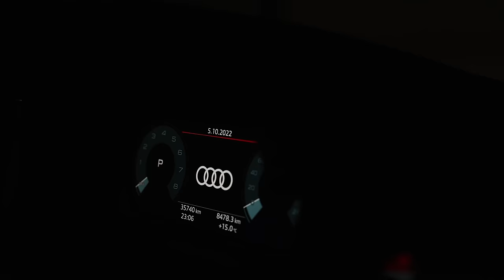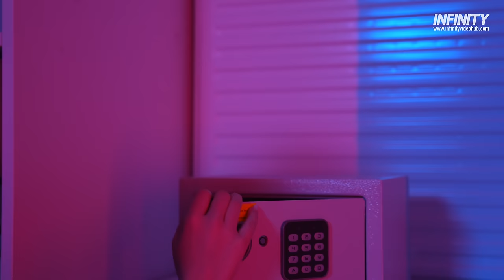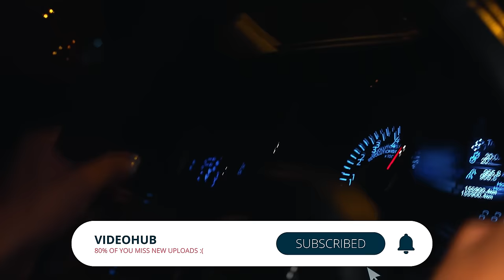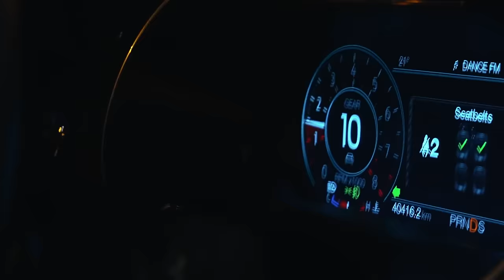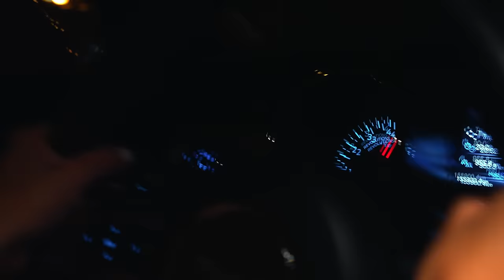TikTok Songs Mix 2022 - Best Viral Songs Remixed | Covers | Dance Music | EDM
🌆🔥 Welcome to Videohub - Your Gateway to Bass-Boosted Car Music, Hot Models, and Neon Nights! 🎶🚗

Step into a world where the night comes alive with pulsating beats, hot models, and the electrifying glow of neon lights. This is Videohub - your ultimate destination for dark and irresistible car music, bass-boosted beats, TikTok viral remixes, confident models, and an unparalleled nightlife experience.

🌃 **About Us**: At Videohub, we're all about embracing the darkness with style. Our team delves into the heart of the night, capturing the essence of bold and rebellious car music, bass-boosted tunes, TikTok viral remixes, confident models, and the neon-lit urban jungle.

🌟 **Neon Adventures**: Immerse yourself in the urban wonderland as we explore the streets bathed in neon lights. From sleek cars to captivating models, we bring you the raw energy and intensity of the night.

🚗 **Car Music Cruise**: Get ready to ride the bass waves in style. Our playlists are designed to elevate your car music experience with bass that'll shake your soul.

📈 **TikTok Viral Remixes**: Discover the latest TikTok viral remixes that are setting the dance floors on fire. Join the trend and groove to the beats that are taking the internet by storm.

🔥 **Model Confidence**: Our models aren't just stunning; they exude confidence and charisma. Get ready to be enchanted by their bold presence and the scintillating atmosphere they create.

🌟 **Join the Nightlife**: Ready to embrace the darkness and groove to the bass-heavy tunes?

🔊 Bass-Boosted Car Music, TikTok Viral Remixes, Neon Nights, Confident Models, Rebellious Music, Nightlife Adventures, Neon Lights, Hot Models, Bold Presence, Bass-Driven Beats.

Step into the night and let the bass guide you. Videohub - Where the darkness is your canvas, and the city's heartbeat is your soundtrack! 🌃🎶

🔥TikTok Songs Mix 2022 Songs List 🔥

00:00 - 03:13 - Ass Like That (Termik, Badscandal Cover)
03:14 - 05:30 - Metaboy - Candy Shop
05:31 - 07:49 - Where Are You Now (TheFifth Guys, DiFi, CASSIE Cover)
07:50 - 09:57 - All Day All Night (Boosteroo, ATHYN, i-La Cover)
09:58 - 12:08 - GRHHH, Glamii, Margad - Bananza (Belly Dancer)
12:09 - 14:37 - Unfaithful (Yohan Gerber, Bersage, HALUNA Cover)
14:38 - 17:05 - Party Starter (Alban Chela & Xblaze Cover)
17:06 - 20:08 - Ridin' (EQRIC, PHAROH, Peter Piffen Cover)
20:09 - 22:51 - Badscandal - Bye To You
22:52 - 25:16 - Some Say (Lost Culture, KORFAL, Ernar & Carine Cover)
25:17 - 27:46 - Why Do You Lie To Me (Faruk Orman, Paul Keen, OVERHEAT Cover)
27:47 - 30:08 - Give In To Me (Axynus x Casian x Dayana Cover)
30:09 - 32:29 - Moth To A Flame (Merdy & DVO & PACANI Cover)
32:30 - 34:49 - Believer (TheFifthGuys & Shiah Maisel Cover)
34:50 - 37:22 - Glad You Came (Maciel, Mr. Pig, CRVN feat. Donovan's Playground)
37:23 - 39:54 - Be My Lover (Whoopa Cover)
39:55 - 42:40 - In The End (BIMONTE & JANFRY Cover)
42:41 - 45:02 - She Doesn't Mind (Alban Chela & Griffin Chain COver)
45:03 - 47:47 - In The Middle Of The Night (Veronica Bravo, Cour, PACANI Cover)
47:48 - 50:07 - In The Air Tonight (F3DEN & Red Maple Cover)
50:08 - 53:01 - Cold (MOHA & MEQQ Cover)
53:02 - 55:17 - Beauty And A Beat (EQRIC, PHARAOH, Timmy Commerford Cover)
55:18 - 58:07 - Dj Goja x Magic Phase - Calm Down
58:08 - 01:00:59 - Dj Goja x Triplo Max - Mystery Girl
01:01:00 - 01:04:11 - Triplo Max x Mannequin - Thunderstorm